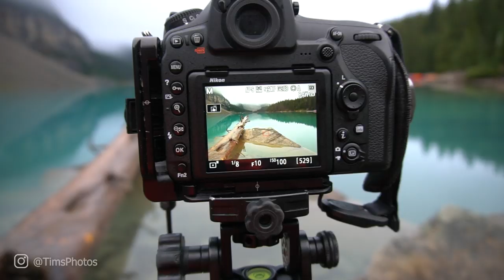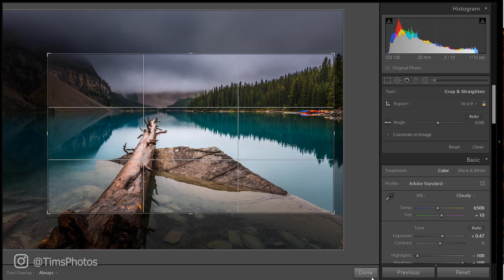How to Stack the Rules of Composition in your photos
The most important part of taking awesome landscape photos is finding the best possible composition.  If you don't get the composition right in-camera then your photo will never be a winner.  If you can combine the rules of composition into one photo then you will have the best possible composition.  I call this composition rule stacking.  Have you tried this?

Remember to use:

Leading lines
Rule of thirds
Reflections
Balance and symmetry
Foregrounds
Framing (I didn't mention this in the video, but it is a BIG one).